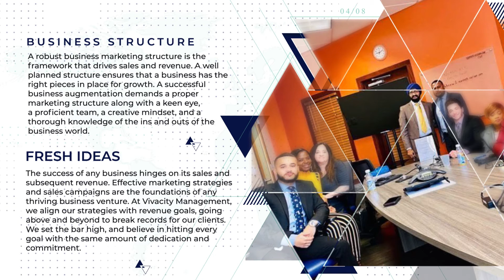Services at Vivacity Management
At Vivacity Management, we align our strategies with revenue goals, going above and beyond to break records for our clients.